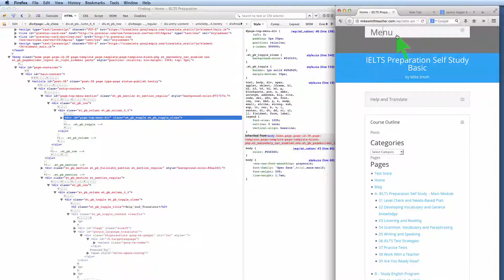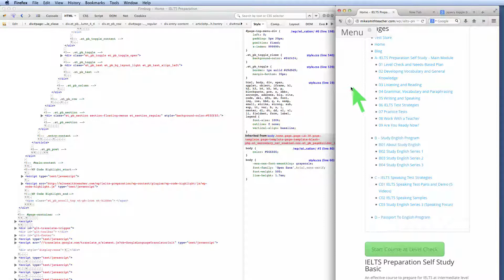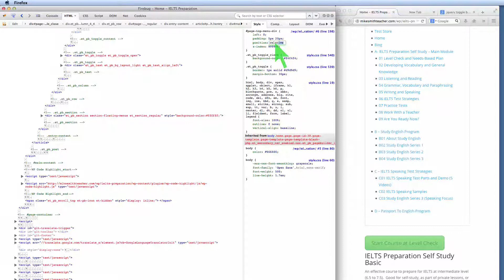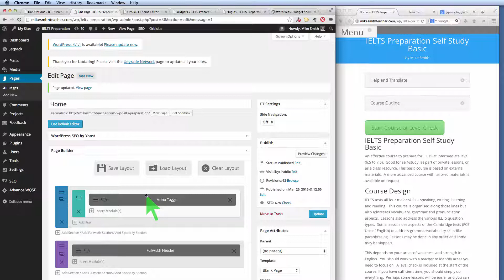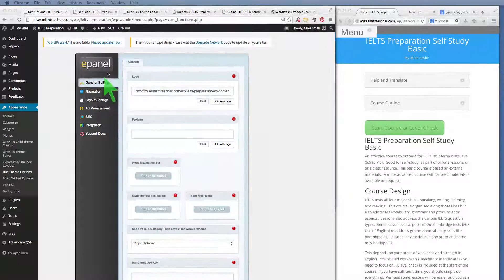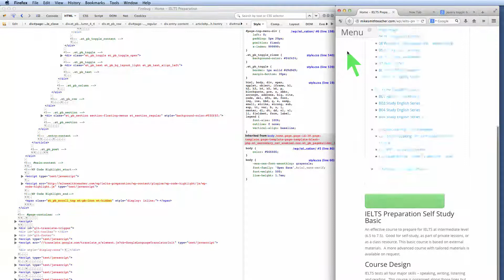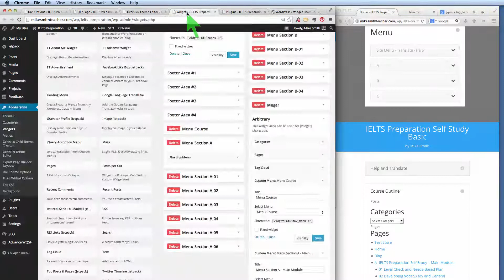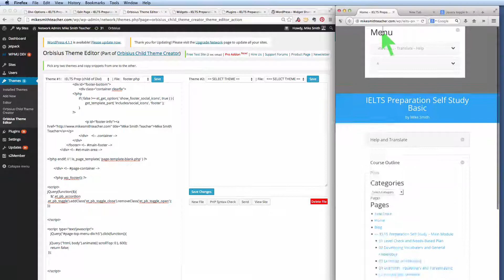Do-It-Yourself Flexible Menu for Divi on WordPress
After playing with half a dozen menu plugins, I couldn't find any that functioned exactly how I needed.  But, it's actually not very hard to make your own.  Create your own floating, toggle menu containing any kind of HTML content.  The menu floats while closed, and opens at the top of the page when clicked, with the page smoothly scrolling to the top as well.  When closed, the menu floats again so that it is visible at all times even when scrolling down very long pages.  Perfect for small screens.  Ultimate flexibility in a menu.
Basic level CSS and Javascript/jQuery (by simple example).
Intermediate level with WordPress and Divi by Elegant Themes.